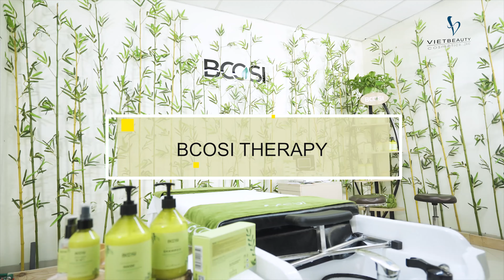THƯƠNG HIỆU BCOSI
🍃🎋🌿 𝐁𝐂𝐎𝐒𝐈 – THƯƠNG HIỆU MỸ PHẨM CHĂM SÓC TÓC CHUYÊN NGHIỆP SẢN XUẤT THEO TIÊU CHUẨN HỮU CƠ, NHẬP KHẨU TRỰC TIẾP TỪ ITALY.

🍃🎋🌿𝐁𝐂𝐎𝐒𝐈 là sự kết hợp của công nghệ hoàn hảo và tinh túy từ thiên nhiên đem đến những sản phẩm tốt nhất cho mái tóc của bạn, với cam kết:

🍃 Chất lượng tiêu chuẩn EU.
🎋 Không thử nghiệm trên động vật.
💮 Đáp ứng tiêu chuẩn thu gom và tái chế bao bì.
🌿 Chiết xuất tự nhiên từ nguyên liệu canh tác theo tiêu chuẩn hữu cơ.
💢 Công nghệ Nano Extra tái sinh, chống lão hóa tóc & da đầu.

💞 𝐁𝐂𝐎𝐒𝐈 đem đến một trải nghiệm hoàn toàn khác biệt, kết hợp tính năng ưu việt của sản phẩm với phương pháp trị liệu 𝐁𝐂𝐎𝐒𝐈 𝐓𝐇𝐄𝐑𝐀𝐏𝐘 đáp ứng các tiêu chuẩn 𝑪𝑯𝑨̆𝑴 𝑺𝑶́𝑪 - 𝑻𝑹𝑰̣ 𝑳𝑰𝑬̣̂𝑼 𝑻𝑶́𝑪 & 𝑫𝑨 Đ𝑨̂̀𝑼 cao nhất.

Hãy cùng BCOSI trải nghiệm một dịch vụ khác biệt, hướng tới giá trị:
🍃 𝑻𝒉𝒖̛ 𝒕𝒉𝒂́𝒊 🍃 Đ𝒂̆̉𝒏𝒈 𝒄𝒂̂́𝒑 🍃 𝑿𝒂𝒏𝒉 𝒔𝒂̣𝒄𝒉 🍃 𝑨𝒏 𝒍𝒂̀𝒏𝒉
🔖 NK & PP: Công ty CP mỹ phẩm Ve Dep Viet
📌 Group đào tạo: Dưỡng sinh trị liệu Bcosi - Chuyển giao kỹ thuật